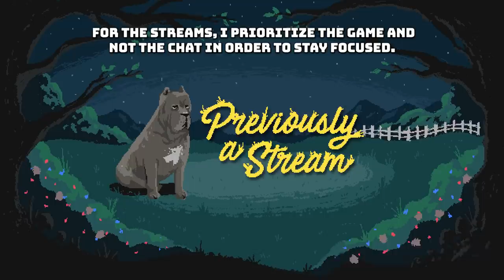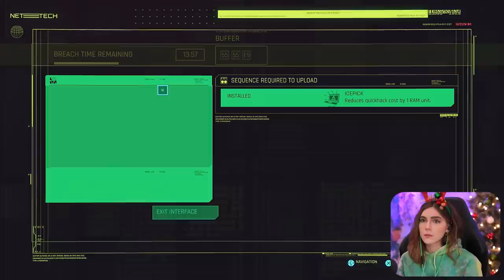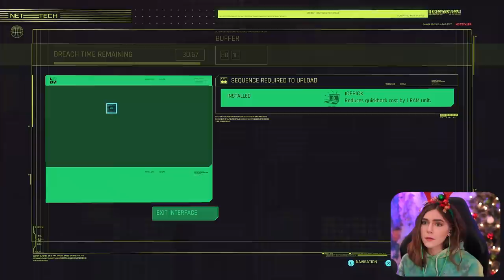The Heist (Joy & Sadness w/ Jackie) | Cyberpunk 2077 Pt. 4 | Marz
In part 4, we head with Jackie to Yorinobu's Penthouse in order to steal a biochip but get caught in the middle of a betrayal between father and son. On the run from Arasaka, Jackie takes a beating and we have to say goodbye.
⯆ More Below ⯆

Richard Y ▪ Brandon H ▪ CountP ▪ Blake B ▪ NellY ▪ Espen B ▪ Xeromessiah ▪ JWaggy ▪ Simon ▪ Hamza R ▪ Owen W ▪  95Rockfan ▪ Dark Rahl ▪ TheCursedAndTorn ▪ 1baq6 ▪ Devin L ▪ Rafi M ▪ Bishop ▪ Antonio A ▪ Pat▪ Wanda ▪ Kay ▪ Shiz ▪ Cryora ▪Thomas P ▪ Lee N ▪ MetalKharn ▪ Jason L ▪ Roy E ▪ Kintoki ▪ Tanner S ▪ Tristan M ▪ Marc V.D.S ▪ Nugs ▪ Michael C ▪ Alex S ▪ Yasmin ▪ Kentarre ▪ Rodrigo F ▪ Septimus C ▪ Aj L ▪ JonD R ▪ Marc J ▪ Omar A ▪ Rudy R ▪ Areeb H ▪ Davis R ▪ Richard S ▪ Jason ▪ Brooke F ▪ Alberto H ▪ Christian L ▪ Andrew A ▪MichaltheForwarder ▪Luciano ▪ Sam R ▪ Nicolas R ▪ Mitch R ▪ Donut Bandit ▪ John G ▪ SVmax ▪ Carlos O ▪ Colton T ▪ Ryan M ▪ Akatosh ▪ David H  ▪ Alex ▪ Robert G